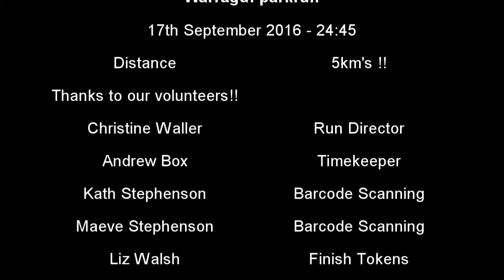Warragul parkrun - Free Weekly 5km Timed Run DONT FORGET YOUR BARCODE !!!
Was good to get out to Warragul parkrun this morning to get a video for their course.
Going to look at recording a video for all of parkrun next time to see how that goes instead of video timelapse video or just all time lapse, it'll allow for more slow motion effects in videos to come !

Thank you for your time in checking out my video, for more photo's videos reviews and other photography related subjects including the one you've just watched, then head over to my other sites and have a wonder ^.^

Thanks From The Gippsland Photographer

Detailed Photo information on all my uploaded shots can be found at my Flickr website, showing what gear I used, the settings and high resolution images.

Flickr Account

All Videos and Photo's shown are owned and shot by Matthew Briggs, The Gippsland Photographer.
Should you want to use my videos or photo's please leave a message letting me know.